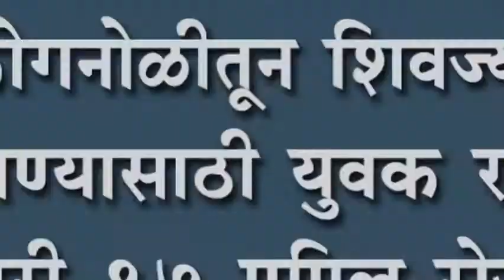कोगनोळीतून शिवज्योत आणण्यासाठी युवक रवाना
कोगनोळीतून शिवज्योत आणण्यासाठी युवक रवाना : मंगळवारी १७ एप्रिल रोजी होणार ज्योतीचे आगमन